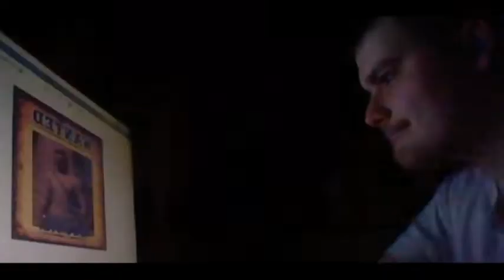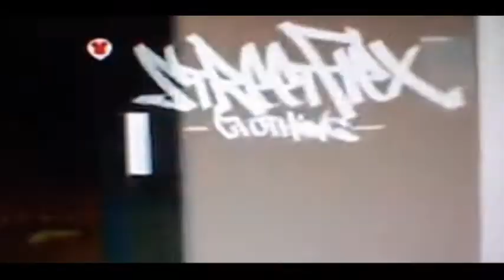WD2 Life Of Grover 2 [HD] Trailer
WD2 Life Of Grover 2 [HD]
Coming Soon
July 2019

Mason Hardy

Soundcloud Mason Hardy
PSN Hardymason